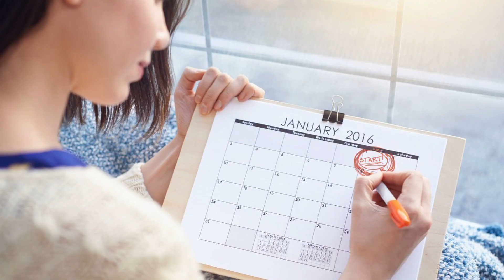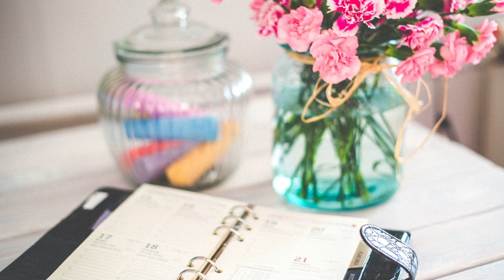Малыш в животе у мамы | Что он там делает, как проходит его жизнь, что чувствует ребенок в утробе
Желание знать о том, как чувствует себя плод, естественно для будущих мам. Прикладывая ладони к животу, они с волнением прислушиваются к своим ощущениям. Как живет малыш и что с ним происходит? Может, он спит или сосет пальчик, переворачивается или кувыркается? С 16 недели связь с ребенком становится более ощутимой, поскольку женщина начинает чувствовать шевеления плода. Теперь ей очень интересно, почему в одни дни малыш более активен, а в другие его почти не слышно. Жизнь ребенка в животе матери идет по своим законам, которые плохо изучены. Известно одно: она насыщена и во многом зависит от настроения и самочувствия будущей мамы. Что же интересного происходит с малышом?
беременность,  развитие ребенка, мамазнает, ребенок, беременность по неделям, развитие плода, роды, дети, здоровье, во время беременности, развитие плода в середине беременности, беременность и роды, в утробе, середина беременности, в животе,